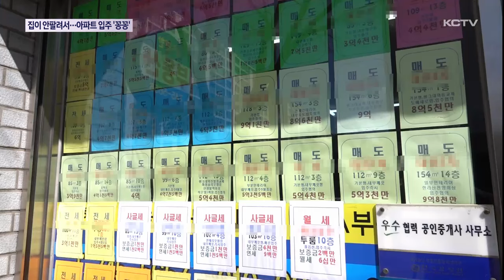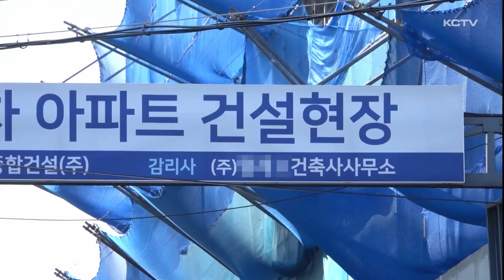집이 안팔려서…아파트 입주전망 '꽁꽁'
제주도내 아파트 입주전망이 점점 어두워지고 있는 것으로 나타났습니다.

주택시장 침체가 심화되고 있는 상황에서 그나마 탄탄한 수요로 선전을 이어오던 아파트도 한파를 피해가지 못하고 있습니다.